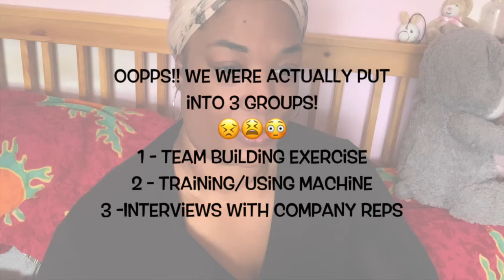Becoming a Barista! ~ Assessment and Interview ~ Let's Chat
Hi hunnies!!
I have been sooo busy the last few months. First part of the year I was ill and then not in the best place but I have missed recording and sharing!!

I'm becomming a Barista!! I love coffee and am so excited to learn more.

Very chatty review of assesment and interview for a traineeship.

intro and outro beat (used with permission) DJ Peanut 🥜

Thanks to the creators who make and release music for us all to use.